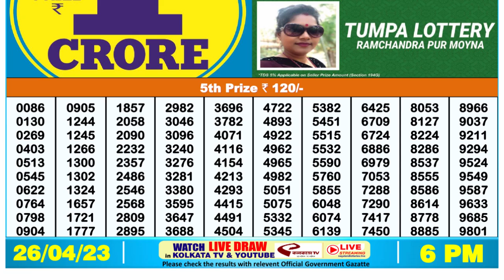🔴Dear Lottery Sambad Live 6pm today 26.04.23 Nagaland State Lottery Result